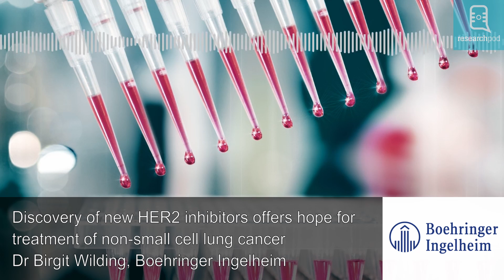Discovery of new HER2 inhibitors offers hope for treatment of non-small cell lung cancer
Lung cancer accounts for one of the highest numbers of cancer-related deaths, and - among its disease subtypes - HER2 mutations can play a key role in tumour initiation and growth. Unfortunately, no targeted therapy is yet available to treat the most common HER2 mutations.

Dr. Birgit Wilding, Dr. Ralph Neumueller, Dr. Flavio Solca, and colleagues at Boehringer Ingelheim have been researching these HER2 mutations, and have developed drugs that inhibit the abnormal HER2 signaling driving cancer growth. One of the new inhibitors is now undergoing testing in a Phase 1 clinical trial to safely assess the potential of the drug as effective against tumours, and also reducing side effects.